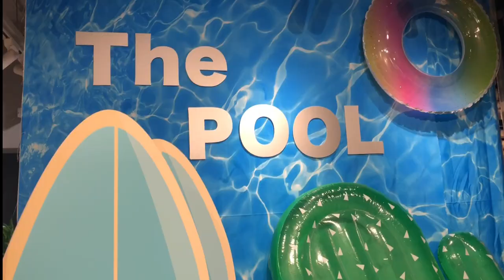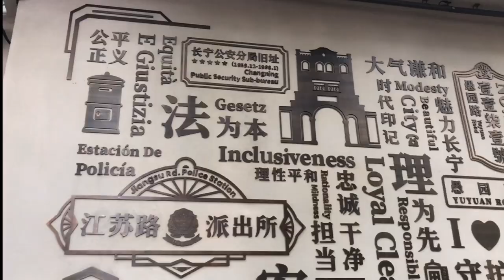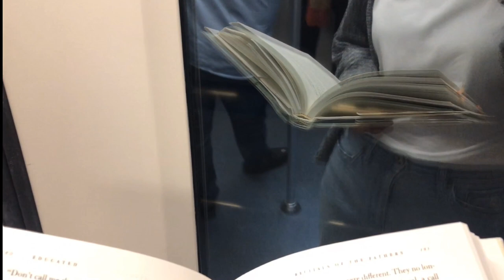Hellen's Vlog 21 | 愚園路的漫步路線 | Sister Date | 端午節vlog | Shanghai Vlog | Yuyuan road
halo 我回來了！
很抱歉這一次的vlog也比較簡短
端午節假期的第一天難得有機會和我二姐來一個姐妹約會。
這一次就帶大家逛逛愚園路的大街小巷吧！
希望你們喜歡這一次的vlog